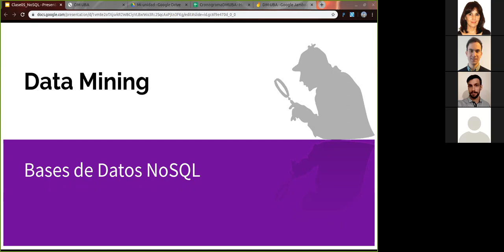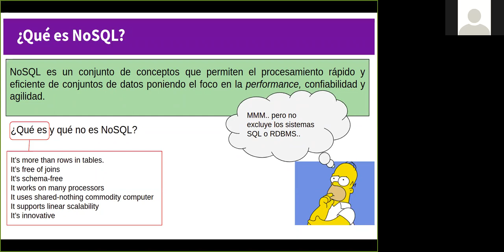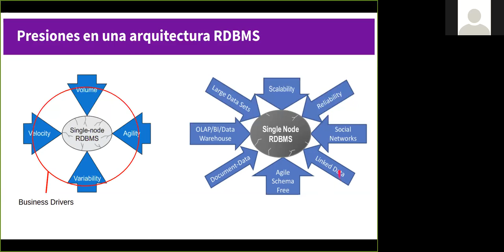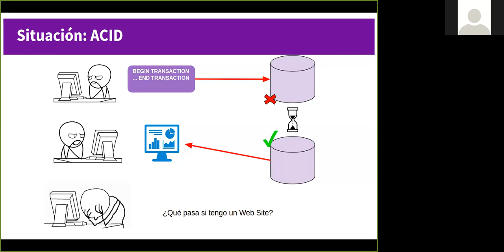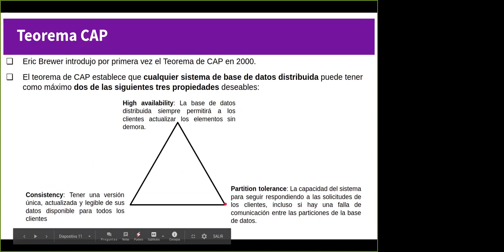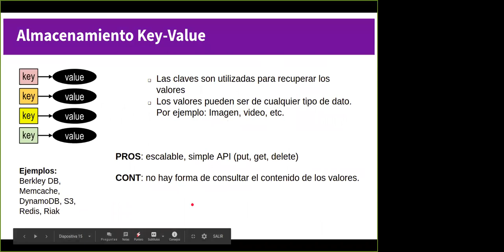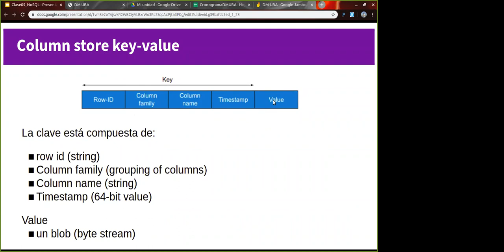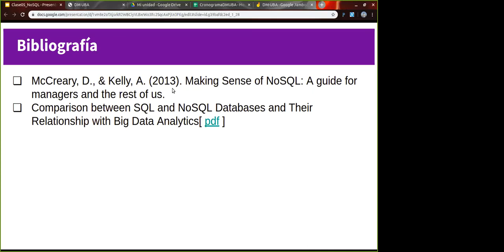Clase 05 - Bases de datos NoSQL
Integración de fuentes de datos heterogéneas. Bases de datos NoSQL. Teorema de CAP. Bases de datos no convencionales. MongoDB